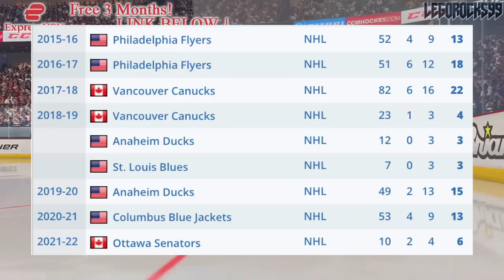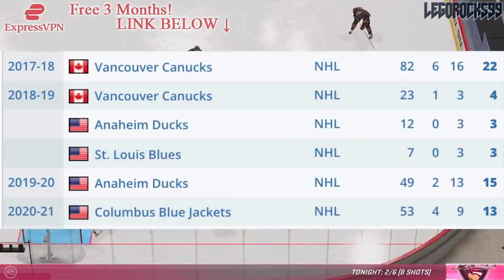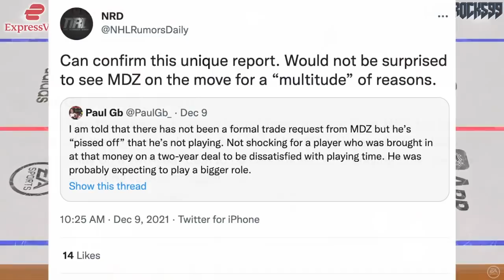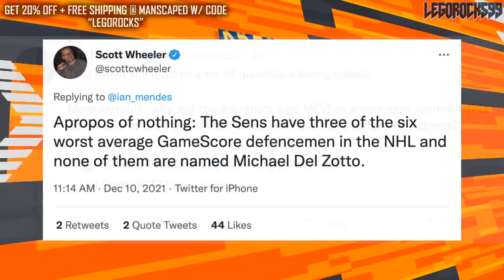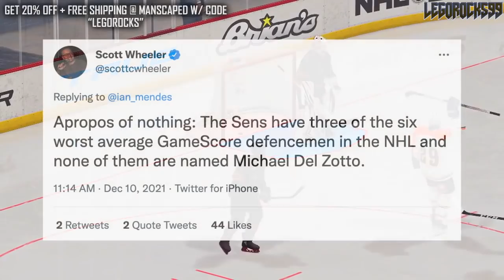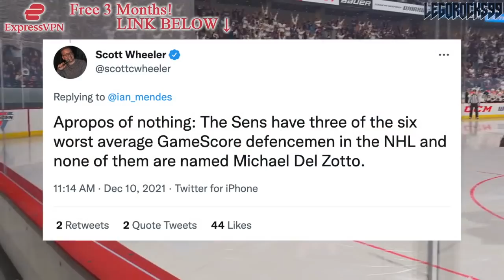Michael Del Zotto PISSED OFF W/ Ottawa Senators? Placed On WAIVERS (NHL News & Rumours Today 2021)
Today we'll be talking about Ottawa Senators defenceman Michael Del Zotto, who was just placed on waivers today, and how, according to some reports, he may be frustrated with the team he plays for.

The 2021 NHL Draft 1st Round went as follows:

1st) Buffalo Sabres, Owen Power
2nd) Seattle Kraken, Matty Beniers
3rd) Anaheim Ducks, Mason McTavish
4th) New Jersey Devils, Luke Hughes
5th) Columbus Blue Jackets, Kent Johnson
6th) Detroit Red Wings, Simon Edvinsson
7th) San Jose Sharks, William Eklund
8th) Los Angeles Kings, Brandt Clarke
9th) Arizona Coyotes (from Vancouver Canucks), Dylan Guenther
10th) Ottawa Senators, Tyler Boucher
11th) Arizona Coyotes, FORFEITED
12th) Columbus Blue Jackets (from Chicago Blackhawks), Cole Sillinger
13th) Calgary Flames, Matthew Coronato
14th) Buffalo Sabres (from Philadelphia Flyers), Isak Rosén
15th) Detroit Red Wings (from Dallas Stars), Sebastian Cossa
16th) New York Rangers, Brennan Othmann
17th) St. Louis Blues, Zachary Bolduc
18th) Winnipeg Jets, Chaz Lucius
19th) Nashville Predators, Fedor Svechkov
20th) Minnesota Wild (from Edmonton Oilers), Jesper Wallstedt
21st) Boston Bruins, Fabian Lysell
22nd) Edmonton Oilers (from Minnesota Wild), Xavier Bourgault
23rd) Dallas Stars (from Washington Capitals via Detroit Red Wings), Wyatt Johnson
24th) Florida Panthers, Mackie Samoskevich
25th) Columbus Blue Jackets (from Toronto Maple Leafs), Corson Ceulemans
26th) Minnesota Wild (from Pittsburgh Penguins), Carson Lambos
27th) Nashville Predators (from Carolina Hurricanes), Zachary L’Heureux
28th) Colorado Avalanche, Oskar Olausson
29th) New Jersey Devils (from New York Islanders), Chase Stillman
30th) Vegas Golden Knights, Zach Dean
31st) Montreal Canadiens, Logan Mailloux
32nd) Chicago Blackhawks (from Tampa Bay Lightning via Columbus Blue Jackets), Nolan Allan

Michael Del Zotto was one of the top NHL prospects at the 2008 NHL Entry Draft.

1st - Tampa Bay Lightning, Steven Stamkos
2nd - Los Angeles Kings, Drew Doughty
3rd - Atlanta Thrashers, Zach Bogosian
4th - St. Louis Blues, Alex Pietrangelo
5th - Toronto Maple Leafs (from New York Islanders), Luke Schenn
6th - Columbus Blue Jackets, Nikita Filatov
7th - Nashville Predators (from Toronto Maple Leafs via New York Islanders), Colin Wilson
8th - Phoenix Coyotes, Mikkel Boedker
9th - New York Islanders (from Florida Panthers via Nashville Predators), Josh Bailey
10th - Vancouver Canucks, Cody Hodgson
11th - Chicago Blackhawks, Kyle Beach
12th - Buffalo Sabres (from Edmonton Oilers via Anaheim Ducks and Los Angeles Kings), Tyler Myers
13th - Los Angeles Kings (from Buffalo Sabres), Colten Teubert
14th - Carolina Hurricanes, Zach Boychuk
15th - Ottawa Senators (from Nashville Predators), Erik Karlsson
16th - Boston Bruins, Joe Colborne
17th - Anaheim Ducks (from Calgary Flames via Los Angeles Kings), Jake Gardiner
18th - Nashville Predators (from Ottawa Senators), Chet Pickard
19th - Philadelphia Flyers (from Colorado Avalanche via Columbus Blue Jackets), Luca Sbisa
20th - New York Rangers, Michael Del Zotto
21st - Washington Capitals (from New Jersey Devils), Anton Gustafsson
22nd - Edmonton Oilers (from Anaheim Ducks), Jordan Eberle
23rd - Minnesota Wild (from Washington Capitals via New Jersey Devils), Tyler Cuma
24th - New Jersey Devils (from Minnesota Wild), Mattias Tedenby
25th - Calgary Flames (from Montreal Canadiens), Greg Nemisz
26th - Buffalo Sabres (from San Jose Sharks), Tyler Ennis
27th - Washington Capitals (from Philadelphia Flyers), John Carlson
28th - Phoenix Coyotes (from Dallas Stars via Los Angeles Kings and Anaheim Ducks), Viktor Tikhonov
29th - Atlanta Thrashers (from Pittsburgh Penguins), Daultan Leveille
30th - Detroit Red Wings, Tom McCollum